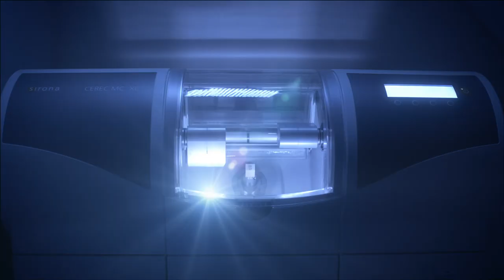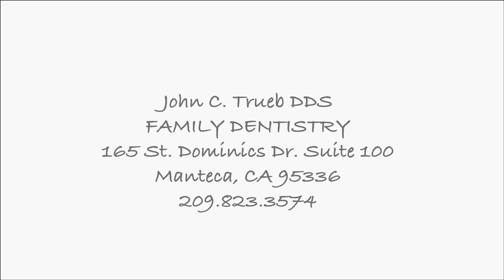John C. Trueb, DDS "Family Dentistry" :60 Commercial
This commercial was produced by BackYard Studios and directed by Nick Erickson in Manteca, CA, to advertise one of Manteca's own backbone's, John C. Trueb DDS.

This video is intended to highlight the wonderful patient experience and JCT Family Dentistry.

A very special thanks goes out to Dr. Trueb and the cast, crew (especially the LA crew who made the trip), and friends that made this video all possible. It could not have been done without you!

CREDITS:
Directed by Nick Erickson
Produced by Nick Erickson, Ian Trueb, Alexander Romero and Ricky Granados
Director of Photography - Yuki Noguchi
Music Composed by Cameron Bashaw
Sound Mixer - Cameron Bashaw
1st AC/Gaffer - Chris Pritzlaff
Best Boy - Alex Romero
Grip / PA - Ricardo Granados
Editing/VFX - Ian Trueb/Nick Erickson
On Set Photographer - Bryce Kusy
PA - Austin Morrise
Colorist - Tashi Trieu

Cast:
John Trueb
Erich Friedrich
Tiffany Davis
Sara Barron
Sarah Almquist
Ryan Johnson
Shannon Johnson
Mackenzie Stoughton
Cindy Perdichizzi
Dawn Campbell
Cheryl Kapferer
Cynthia Souza
Mishelene Bezner
Margie Sianez
Scott Erickson
Ian Trueb
Leslie Trueb

Special Thanks:
Yuki Noguchi
Chris Pritzlaff
Nick Erickson
Neologic Studios
Leslie Trueb
Scott Erickson
Myra Erickson
Tashi Trieu
Tvacom
Dave Theis